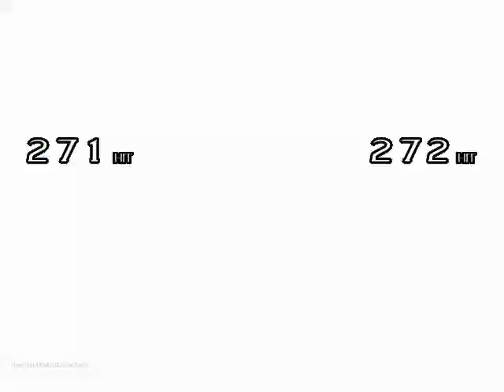MUGEN Final Supreme Vegito and Super Dark Donal